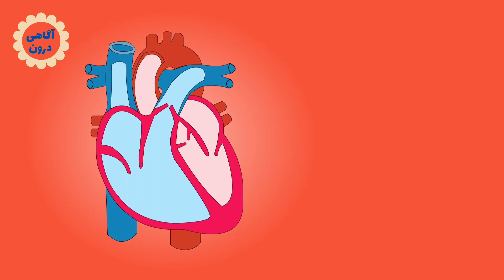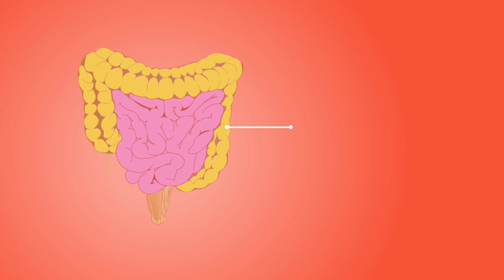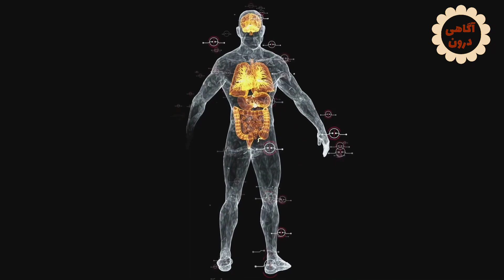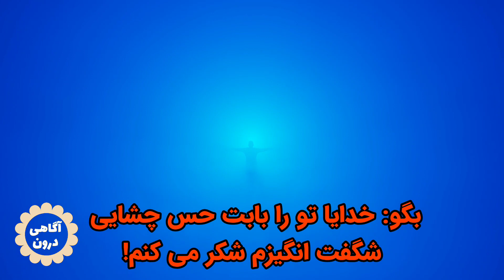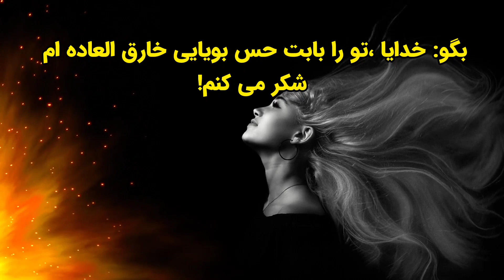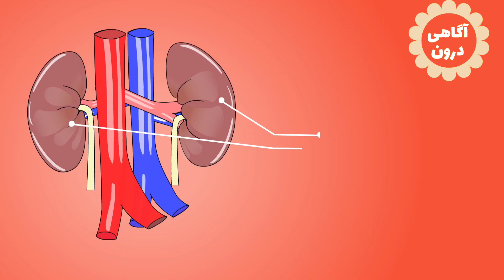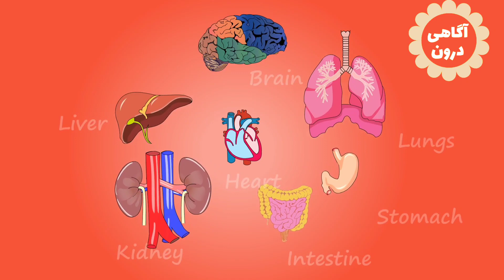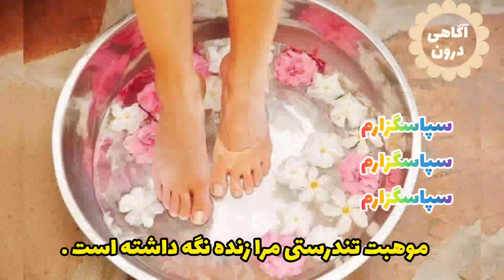مراقبه شکرگزاری با بدن فیزیکی-شکرگزاری عمیق برای سلامتی بیشتر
درود عزیزان،من مریم هستم
حضور شمادراین کانال باعث افتخار ماست.
رسالت من در زندگی آموزش والهام بخشیدن به انسانهایی است که عاشق یادگیری بیشترورشدوتغییرخودمی باشند.
ویدیوهای من در مورد رشد شخصی ،کتابخوانی، کتاب صوتی،شکرگذاری ،قوانین جهان هستی،موفقیت ،دانستنی ها می باشند.

امیدمن این است که خداوند الهام بخش ماباشد تاباایمان کامل ،اثرگذاریکدیگرباشیم.

زمانبندی ویدیو:
00:00 تشکر از اعضای بدن
01:27 تشکر و قدردانی از پاها
02:45 تشکر و قدردانی از دستها
03:45 تشکر و قدردانی از حواس پنجگانه
04:28 شکرگزاری بابت حس بویایی
05:11 تشکر و قدردانی بخاطر حس لامسه سالم
 06:06 شکرگزاری بخاطر چشمان سالم
06:58 شکرگزاری و قدردانی بخاطر گوش های سالم
07:35  شکرگزاری بابت مغز سالم و حواس پنجگانه سالم
08:46 شکرگزاری بخاطر اندام های داخلی سالم
09:28 شکرگزاری بخاطر قلب سالم
10:16  کارت مخصوص شکرگزاری

11:50 شکرگزاری همراه با مراقبتهای پزشکی